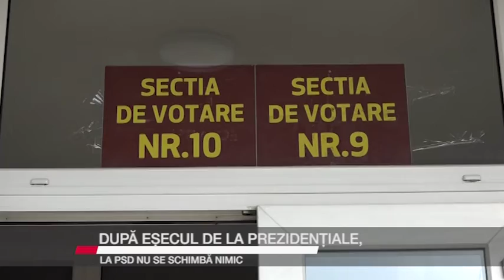După eșecul de la prezidențiale, la PSD nu se schimbă nimic